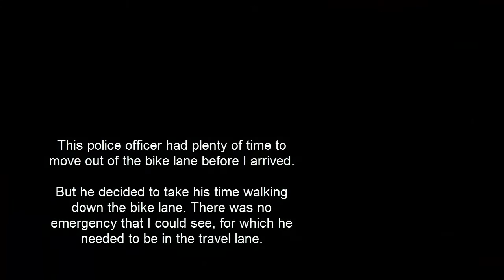Cambridge police officer taking a walk in bike lane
Cambridge police officer nearly doors a cyclist and then walks slowly in the bike lane for no apparent reason other than he just didn't feel like moving out of the way. Oh, and maybe he's on his phone, too.